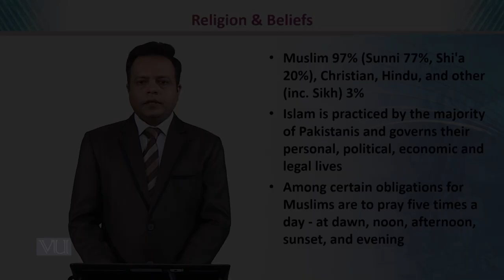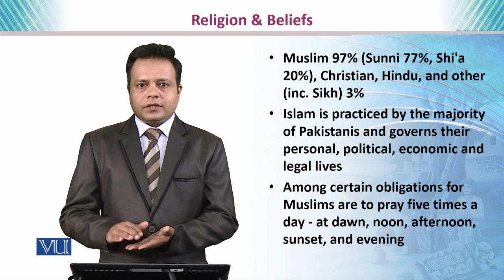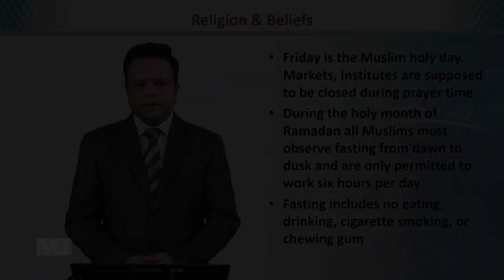Religion & Beliefs | Teaching of Social Studies & Islamiat in Early Years | EDU306_Topic013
Topic013: Religion and Beliefs,
By Dr. Imran Sabir